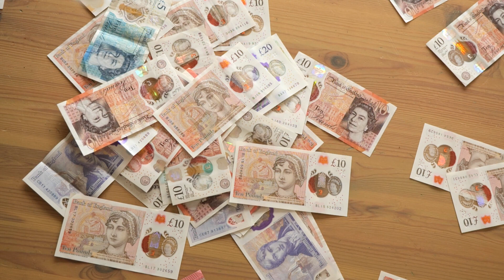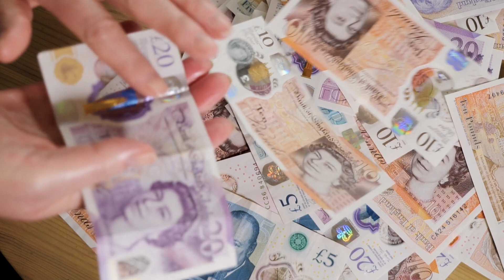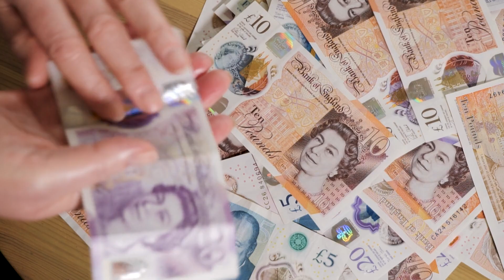Binaural Beats 400hz Money Affirmations Power of the Subconscious Mind Joseph Murphy -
Repeated Affirmations from the book  Power of the Subconscious Mind Joseph Murphy
Repeat every day for Subconscious Reprogramming.

Song: Ultra Violet
Album: Shorts Vol 8
Performed By Lyricless
Written By Antony Plain

What is Songwriting? Kindle book: